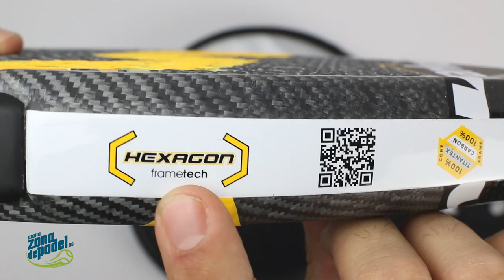Unboxing Pala Varlion Titan Amarilla 2017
La pala de pádel Titan amarilla es una pala de nivel profesional con forma de lágrima que mejor representa el concepto de equilibrio entre control y potencia.

la Varlion Titan está diseñada con marco hexagonal y fabricada mediante un tubular bidireccional de carbono, núcleo de EVA HYPERSOFT de 38mm laminado mediante capas de tejido plain de fibra de vidrio y Titantex. Reforzada en el corazón con tejido plain de fibra de carbono 224, impregnados en resina epoxi VAR-FLEX exclusiva de Varlion, para obtener la máxima elasticidad y resistencia, recubierta por una capa de dióxido de titanio.

Entre las novedades de la Titan, además de los nuevos tejidos, encontramos el nuevo protector inyectado autoadhesivo, un nuevo molde con textura hexagonal sobre relieve más grande y alta para conseguir mejores efectos, y la nueva estética Econaked.